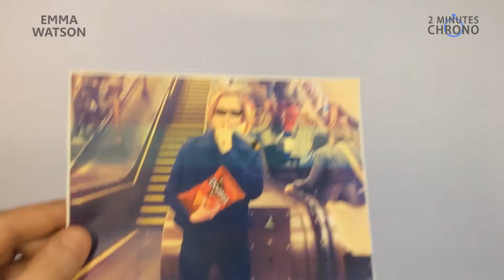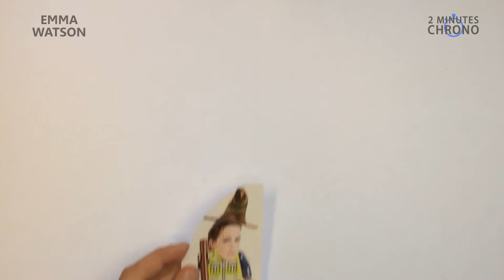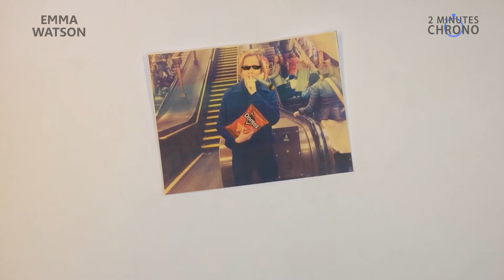2minCHRONO - Collège Les Champs - Emma Watson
Aujourd’hui Emma Charlotte Duerre Watson, plus connue sous le nom d’Emma Watson. Pour une raison d'anonymat, on l'appellera Mama Watsonne.
Une vidéo réalisée par Qd4, Yann, Manitix & Djesim pour l'agence Studio 123.
Le projet
2minCHRONO est une série de vidéos qui racontent la vie d’un personnage de féminin (qu’il soit fictif ou réel, célèbre ou non) avec des objets et des images.
2minCHRONO est aussi un projet d'expérimentation pédagogique sur la production de vidéos sur Youtube, le fonctionnement des Licences, et les aspects techniques de la réalisation, du tournage et du montage.

Produite au Collège Les Champs par Fréquence Écoles par avec le soutien du Département de la Loire en collaboration avec la Direction des Services départementaux de l’Éducation nationale de la Loire

Encadrant vidéaste : Gwénaël BERTHOLET

Super Demain, l'événement de l’éducation aux médias numériques sur le web